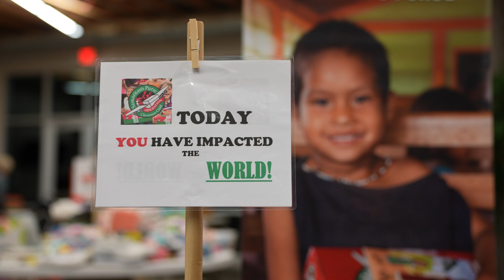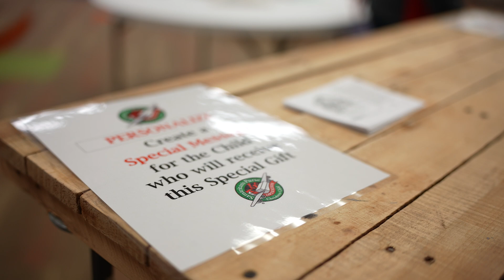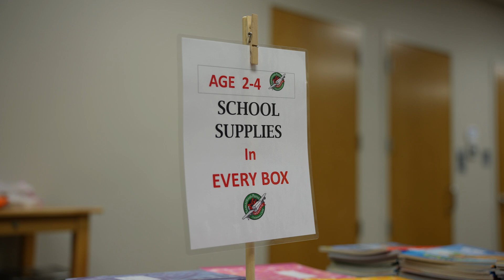OCC Packing Instructional Video